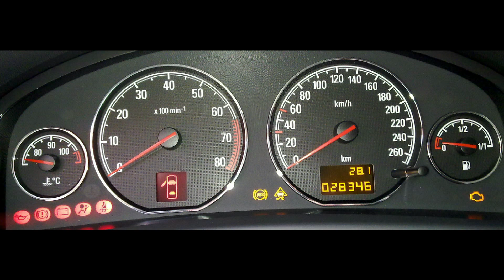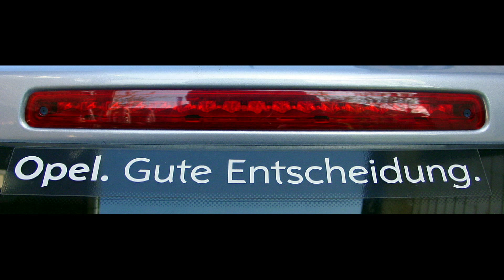Impressionen of Opel Signum hier ein 2.2 direkt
Ein bildschönes Auto, was allen Ansprüchen gerecht wird!!

Opel Signum 2.2 direkt

Aufbau: Kombi/Van
Erstzulassung: 06/2005
Kilometerstand: 28.320 km
Kraftstoff: Benzin
Leistung: 114 kW (155 PS)
Getriebeart: Schaltgetriebe
Außenfarbe: Lichtsilber Metallic
Verbrauch: 8 l / 100 km
Türen: 5

Innenausstattung: Platin-Dekor

Design Edition
Comfortpacket

Ausstattung:
Anti-Blockier-System (ABS), Elektron. Stabilitäts-Programm(ESP), Elektron. Traktionskontrolle
Airbag Fahrer-/Beifahrerseite, Kopf-Airbag-System, Seitenairbag vorn
Lederlenkrad(Sport/ 4-Speichen), Aktive Kopfstützen vorn, Mittelkonsole mit Armlehne vorn, Sitz vorne links höhenverstellbar, Lendenwirbelstütze an Sitz vorne links, Rücksitzbank geteilt, Einzelsitze hinten außen verstellbar, Kopfstüzen hinten (3-fach) Laderaumabdeckung
Audiobedienung am Lenkrad, Audiosystem CD 30, Triple-Info-System, Grafikinfodisplay(GID), Bordcomputer, Parkpilot vorn und hinten, Wegfahrsperre, Zentralverriegelung mit Fernbedienung, Fensterheber elektr. vorn+hinten, Leuchtweitenregulierung, Geschwindigkeits-Regensensor, Klimaautomatik, Lenksäule (Lenkrad) verstellbar, Außenspiegel elektr. verstell- und heizbar
Außenspiegel in Wagenfarbe, LM-Felgen (7Jx17 mit 215/50), Metallic Lackierung, Nebelscheinwerfer, Stoßfänger in Sportdesign, Tügriffe außen in Wagenfarbe, Seitenschutzleisten in Wagenfarbe, Wärmeschutzverglasung (Heckscheibe getönt-hellgrün/Seitenscheiben hinten-light getönt)